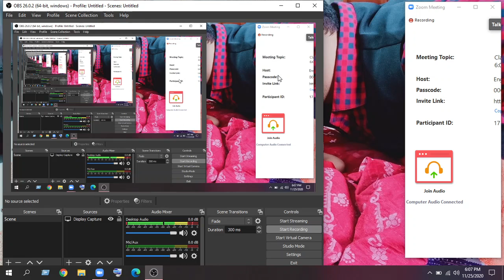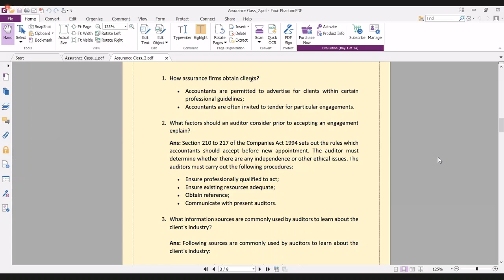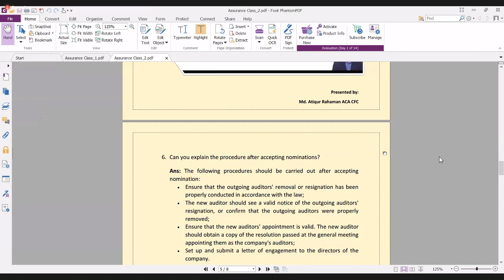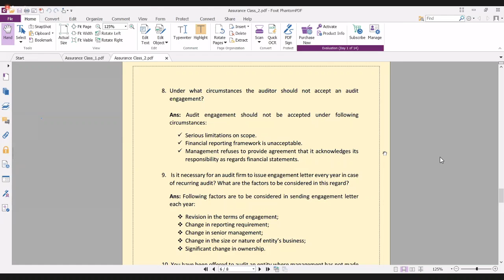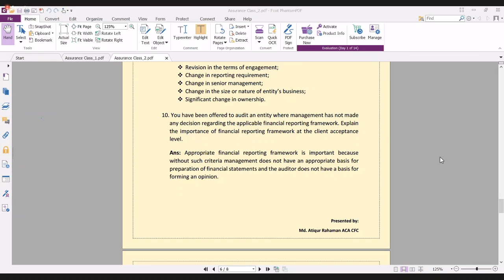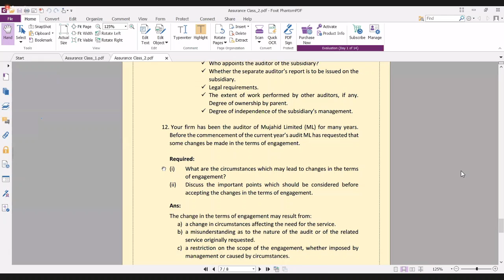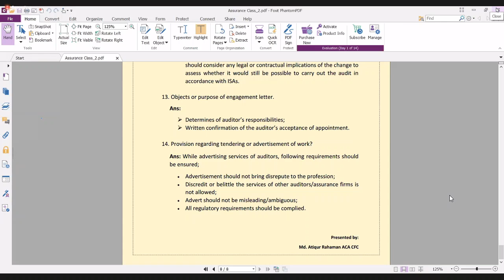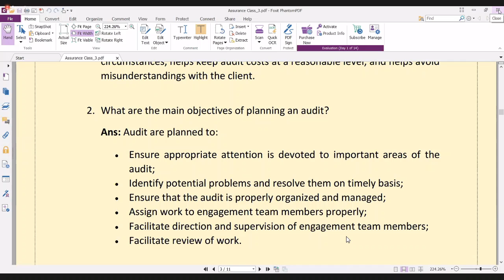Assurance ICAB Online Class-6 (Certificate Level)